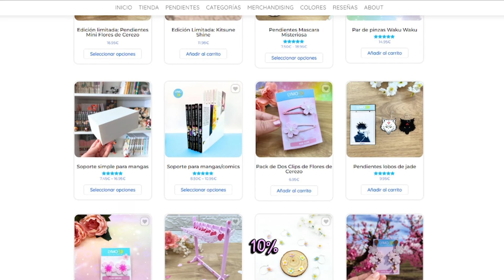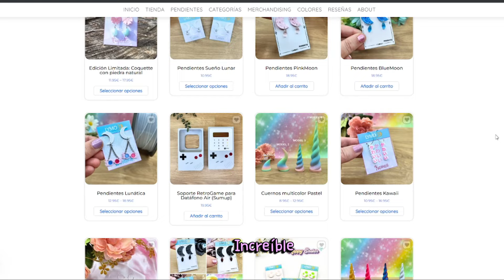MEJORES MODS DE STARDEW VALLEY PARA SACAR PARTIDO A LA VERSIÓN 1.6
Por fin nos vemos por aquí con un videito de Stardew Valley!! Os dejo por aquí el enlace a los mods mencionados en el vídeo

Estamos por Twitch todos los días salvo lunes y viernes a las 20:00 hora española y a las 12:3O los sábados 💕